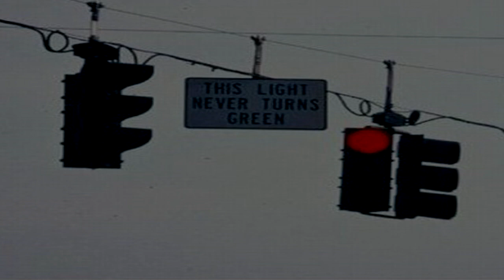SCP-2172 "This Light Never Turns Green" [SCP WIkidot]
Where I come from, we just call that a stopsign.

Article by "Kate McTiriss".